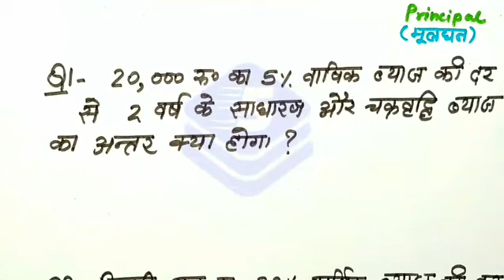Maths trick | Simple and compound intrest trick | Best maths trick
📩  helpline & support 🖋️